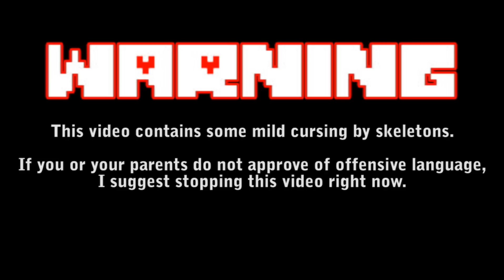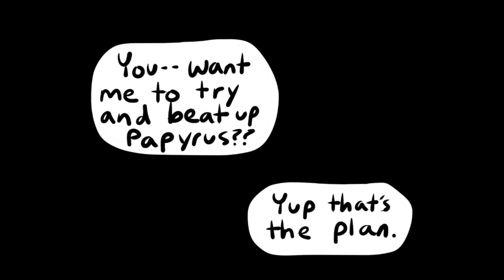Holiday Undertale Comic: Christmas Party AU 2/5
Underfell Sans and Papyrus have a lot of issues to work out. Also, introducing Friend Club and Death! :D

Episodes of this series will be uploaded every Thursday through the whole month of December. Hope you enjoy!

These people helped me with the voices! Check them all out! ^_^

LINKS!

Thank you to Kati the Neko Girl and AvvSoar for supporting me!